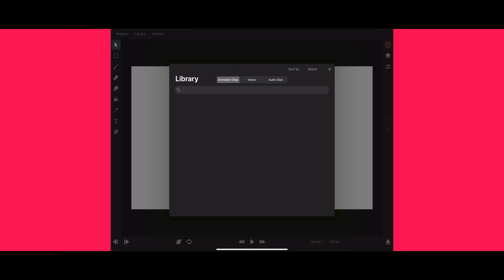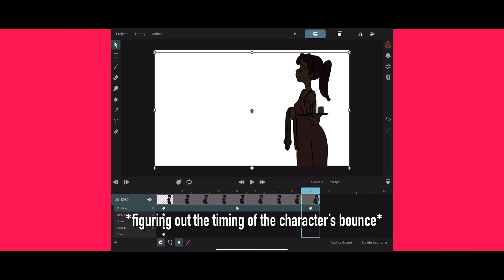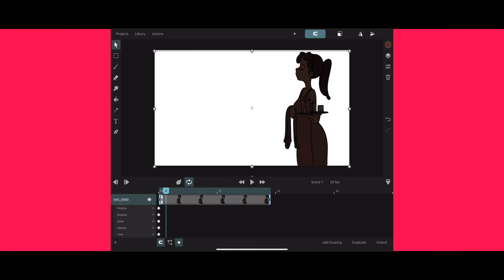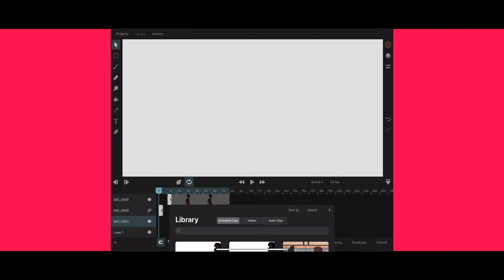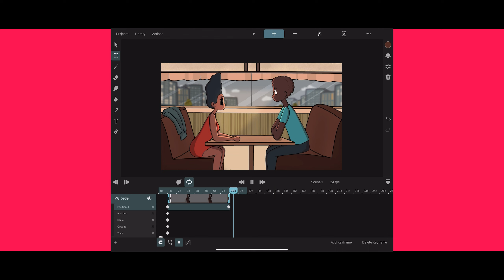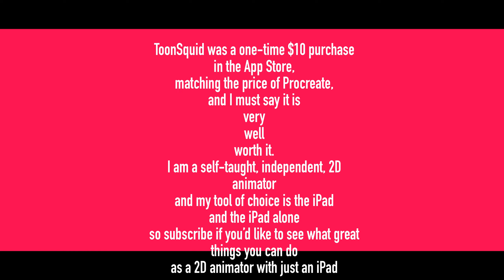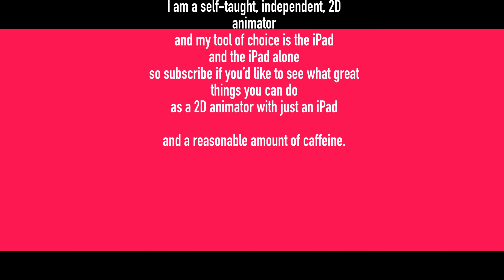EASY 2D WALK CYCLE?!!! TOONSQUID TUTORIAL IN SIMPLE STEPS!!!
ToonSquid Tutorial: Easy Steps for Simple 2D “Walk Cycle” Animation 🚶‍♀️

Discover the secrets of creating impressive 2D animations with ToonSquid! In this tutorial, I reveal essential techniques and insider tips that will take your animation skills to the next level. Join me as I give my first impression of ToonSquid! From mastering the art of a make-shift 2D walk cycle animation to leveraging the power of ToonSquid’s intuitive features, this video is packed with actionable guidance.